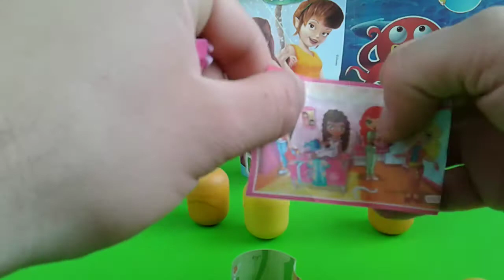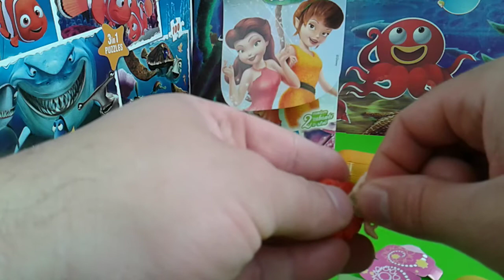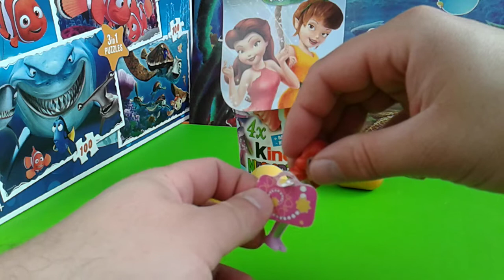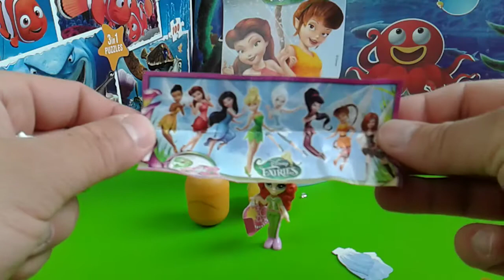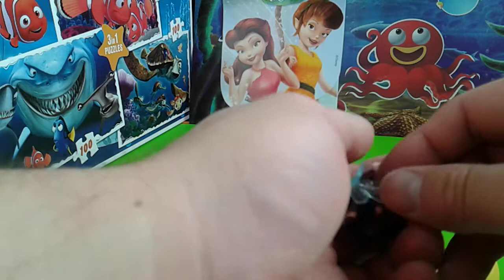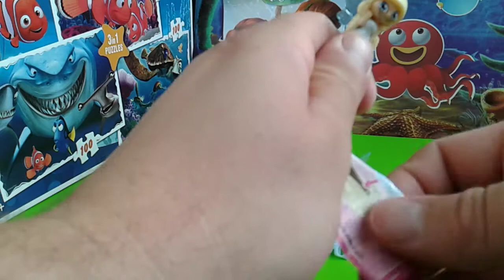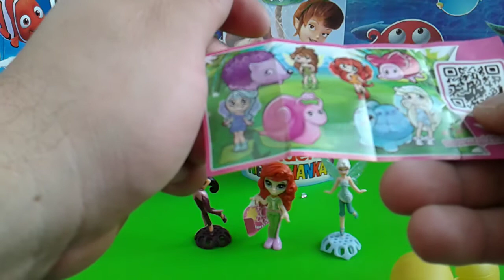Kinder Surprise new collection , Disney Fairies , wróżki , 40 urodziny Kinder , kolekcja urodzinowa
toys collection :).